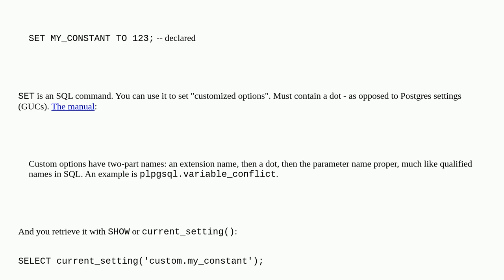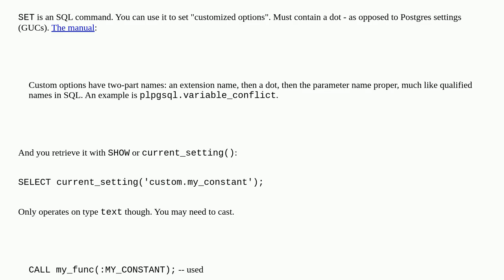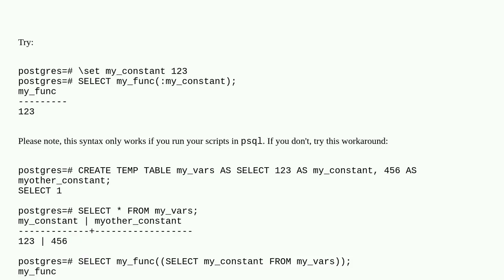Set custom constant in Postgres script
A special thanks goes out to the community

  parameter postgresql postgresql-15